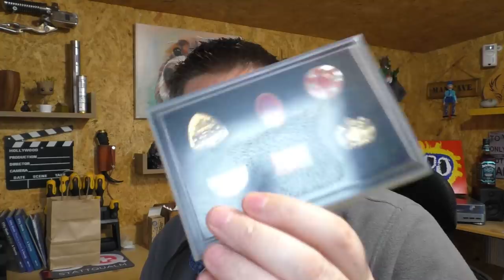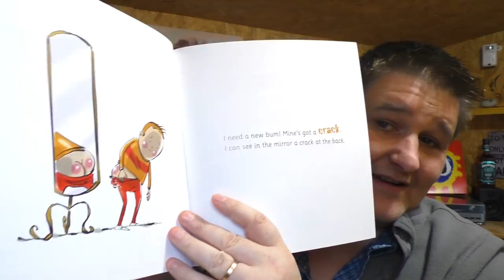Vlog - One man and his dog, in a shed, waffling!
Unless other wise stated, any premade coils used in my videos have been supplied

Links:

Email - todd@toddsreviews
Equipment I use:

Panasonic  HC-V720
A Shed
Working Cocker Spaniel (painting by btbartist/)